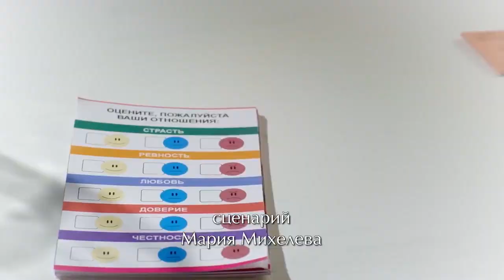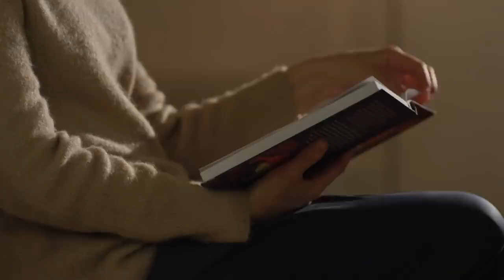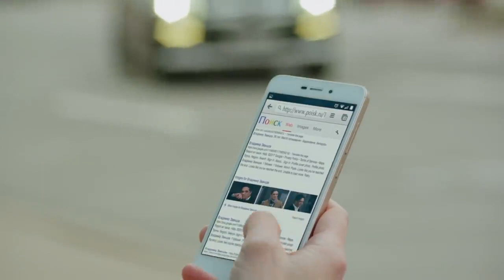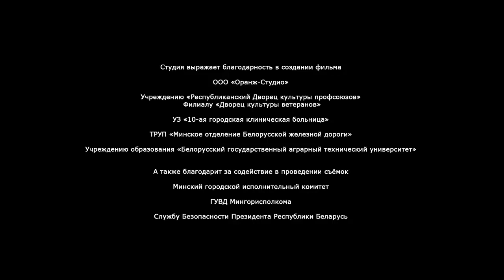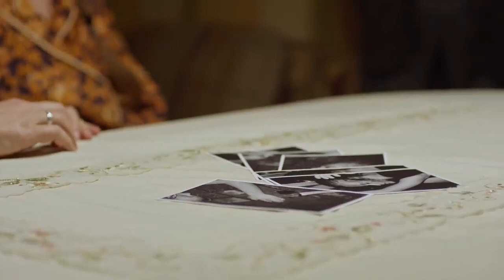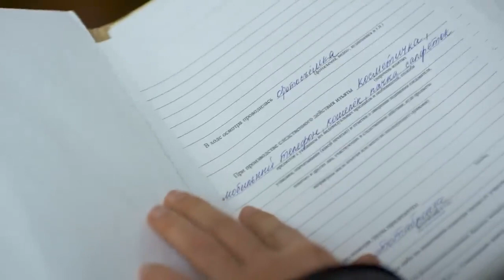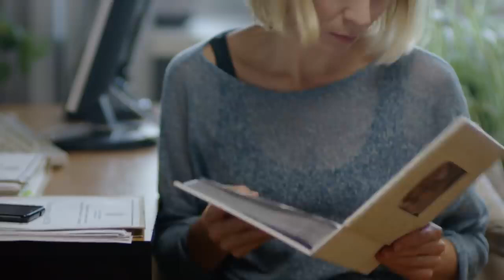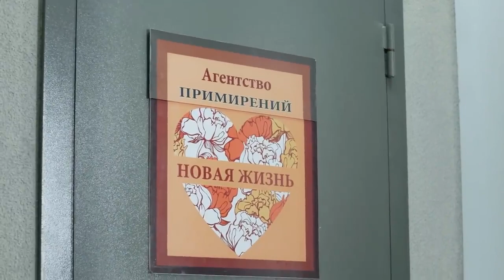СНОГСШИБАТЕЛЬНЫЙ ДЕТЕКТИВ! Три В одном! 3 часть. Все Серии Увлекательного Детектива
В агентство расставаний и встреч "Новая жизнь" обращается женщина, которая мечтает разорвать отношения с мужем, но боится последствий – семейные ссоры уже не раз заканчивались рукоприкладством. И хотя клиентка внезапно меняет свое решение и отказывается от услуг агентства, Инга уверена, что женщина по-прежнему нуждается в помощи. Уверенность Инги только растет, когда клиентка перестает выходить на связь...

Детектив.
Режиссер: Илья Хотиненко.
В ролях: Наталья Рычкова, Александр Ратников, Артём Семакин и др.